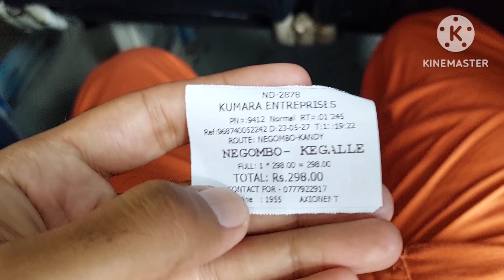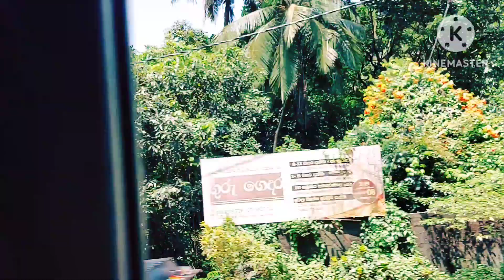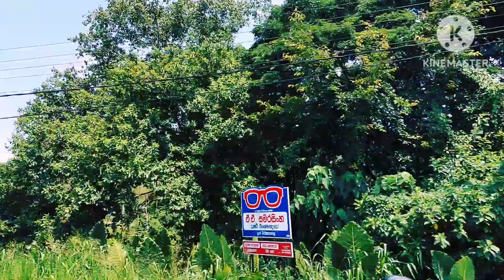Thrilling Journey: Negombo to Kegalle, Pinnewela, and Kendy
Reached at Negombo bus stop | now travelling to kegalle Pinnewela and kendy
ASHOK LEYLAND bus journey in sri lanka | negombo to Kandy
Unbelievable Price! 3 Day Tour of Sri Lanka- You Won't Believe What We Found Out About Travel Agents
I have a bad experience with a travel agent.
just use bus and train for sri lanka tour its very cheap and comfortable.
80$ for 3 day's tour in sri lanka | Don't go with travel agent | sri lanka travel guide
3rd Day in Sri lanka | Sri Lanka travel guide | Sri Lanka tourism| Sri lanka after crisis 2023
2nd Day in sri lanka | enjoying at negombo Beach | met with sunrise hostel manager Manorj

 happy moment's
Dammam to srilanka | travelling to srilanka | How to apply visa from saudi arabia | oman to srilanka

dammam airport, air arabia dammam to colombo, srilanka visa, colombo airport, rakesh acharya, sri lanka visa for indian, dammam airport lounge, king fahad international airport dammam, bandaranaike in

Colombo, Dammam, Sajila's Heaven, India, Kerala, Cochin, Aero plane, Travelling, Aakasham, Clouds, Sky, Airport, Travel vlog, Trivandrum

Thrilling Journe
Negombo to Kegalle, Pinnewela, and Kendy

sri lanka tour, heart of indian Ocean, sri lankan Song, sri lanka 7 days itinerary, sri lanka 7 days, sri lanka 7 days tour package, sri lanka tour cost, sri lanka flight inside